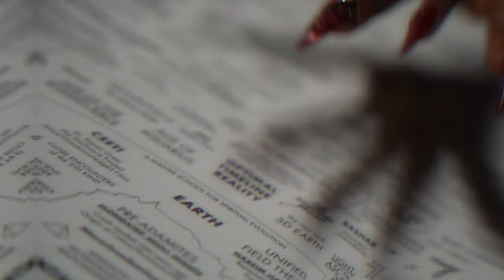Sir 7000 x YMPZ - Buckwheat (produced by Sir 7000) Directed by YTFilmz